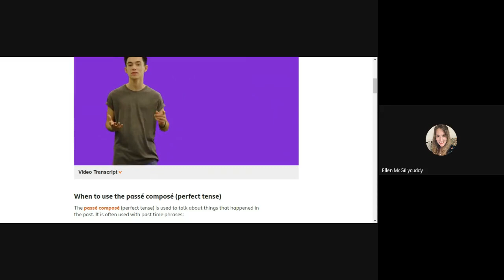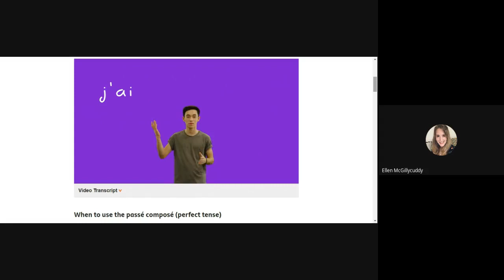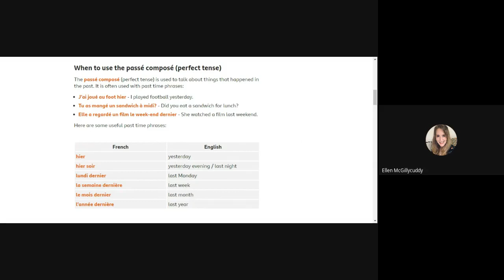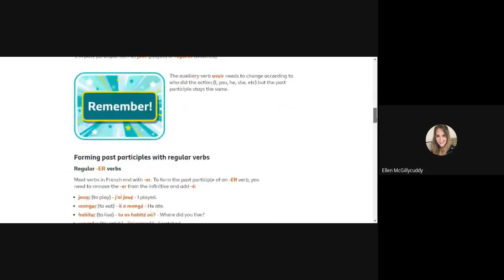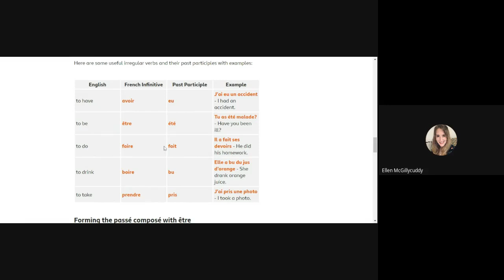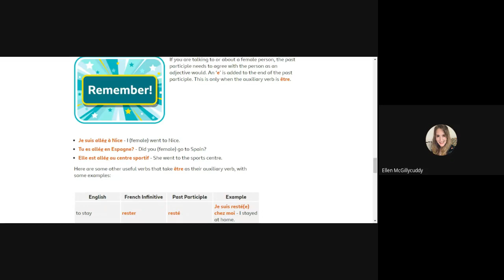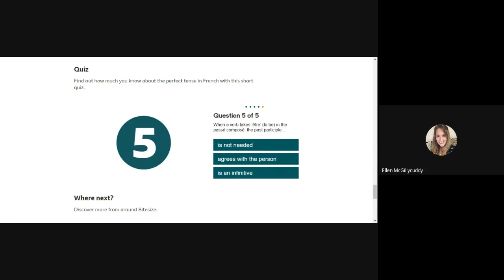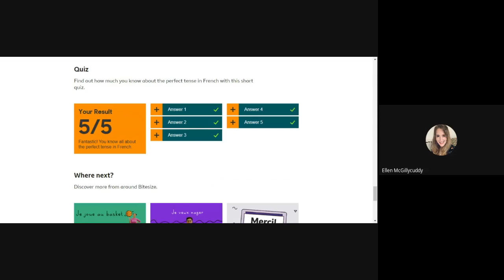Y9 FRENCH Past Tense Webinar 2